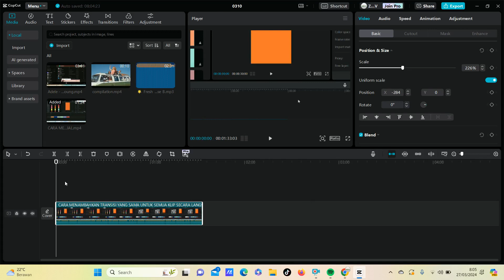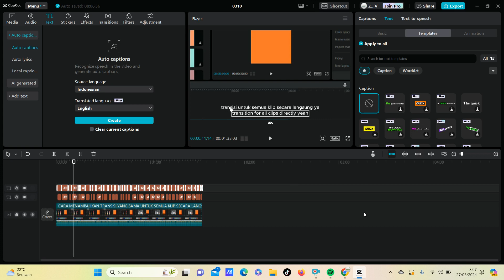CARA AUTO CAPTION 2 BAHASA SEKALIGUS DI CAPCUT PC, CAPCUT PC TUTORIAL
Di video ini saya mau berbagi cara dan tips tentang edit video di capcut. dan kali ini saya mau sharing tentang :